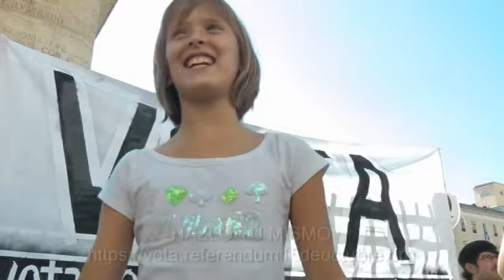EMPIEZA EL REFERÉNDUM 15 DE OCTUBRE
El Referéndum ya ha empezado